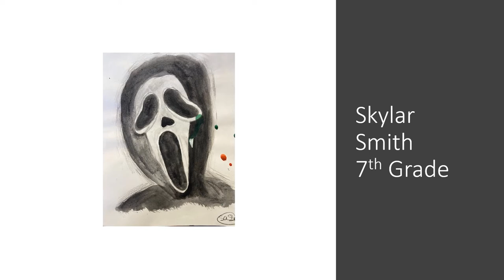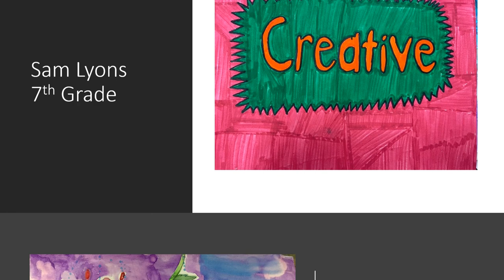FMS Youth Art Month 2022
Fairfield Community School District
Fairfield Middle School
Youth Art Submissions 2022